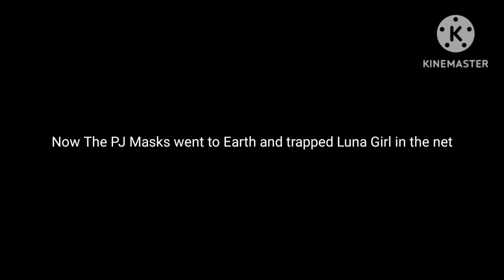PJ Masks saving PJ Robot in Space Part 4